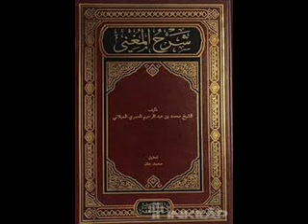Şerhül muğni 8.ders والكلمة مشتقة من الكلم الخ (Murat Çelik Elpasuri)